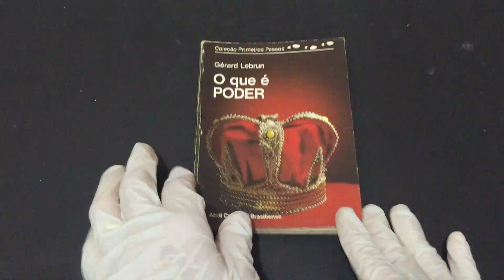IMG 2122COMPRE AGORAO Que é Poder